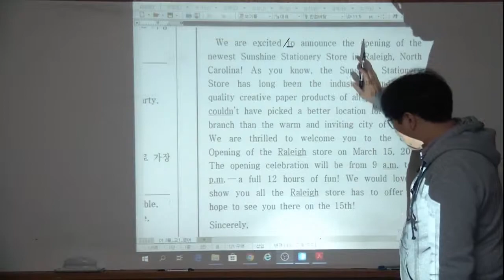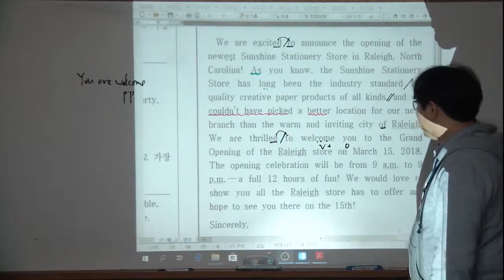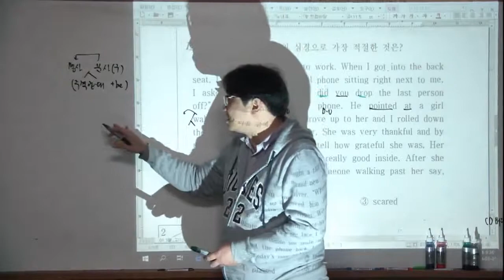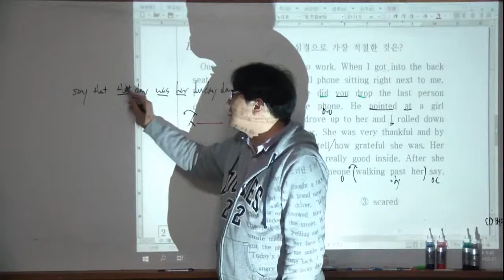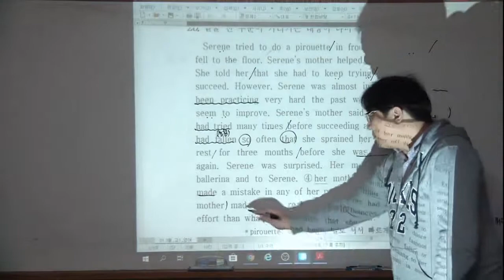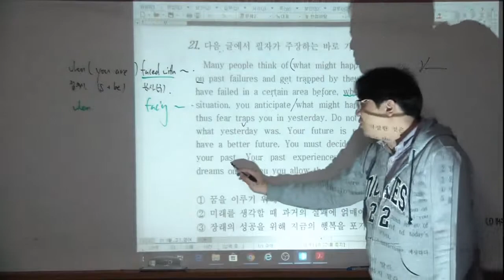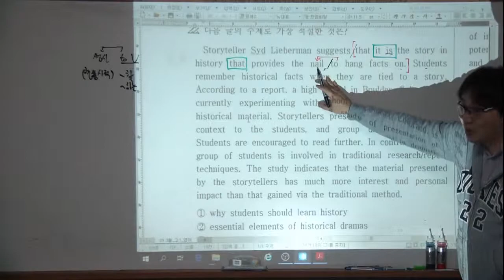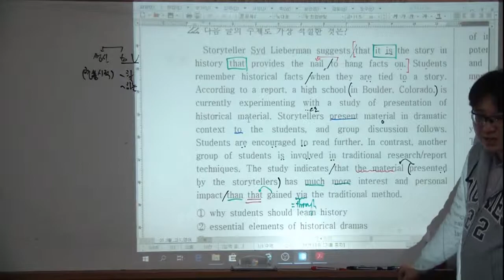순천 EPI영어학원 19/03/21 고1_ 18년도 모의고사강의 part1